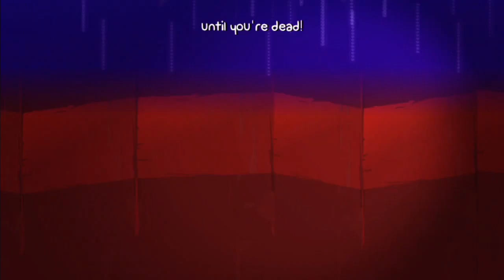Battleblock Theater Gameplay Walkthrough Part 9 - Chapter 7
BattleBlock Theater is a co-operative / competitive platformer video game...

... and the third production from developer The Behemoth following Alien Hominid and Castle Crashers. The game was released on Xbox Live Arcade on April 3, 2013.

==A Few Deals for You!==

Get a website w/easy Wordpress Install & Unlimited Hosting $6.95/mo @ Bluehost Via this (it's what I use)

==Socialize!==

Instagram JonOfAllTrades